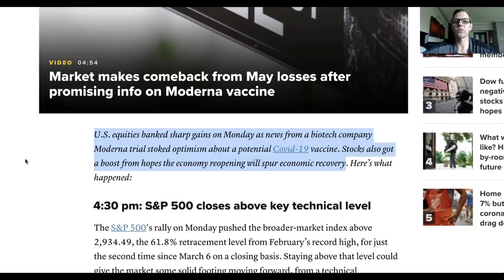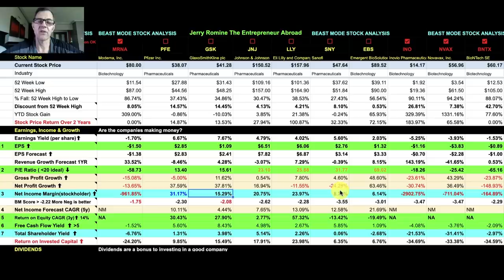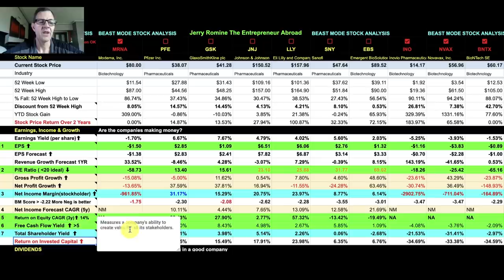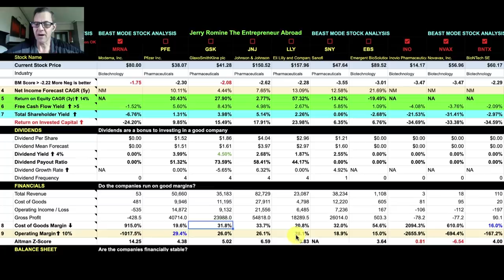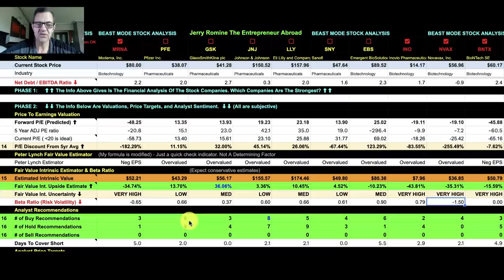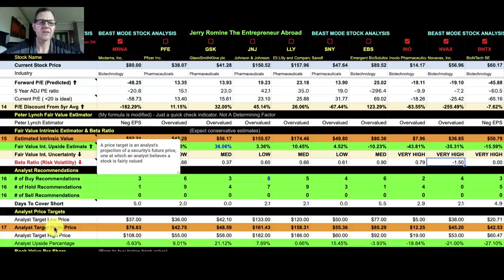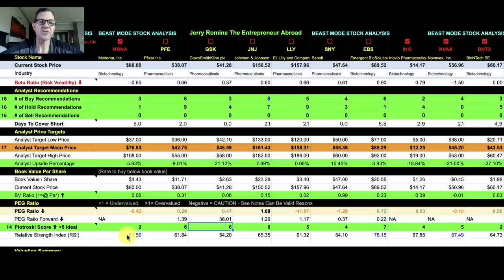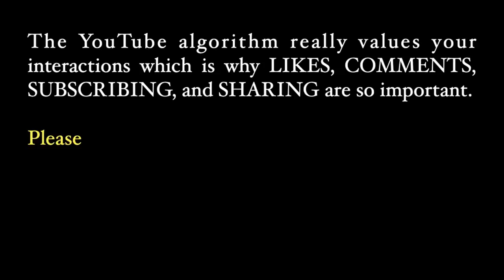TOP 10 Coronavirus Stocks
Yesterday the Moderna Coronavirus vaccine trial showed promising early results and that good news sent the stock market soaring.

Moderna closed up 20% and that’s based on early pretrial news from just 8 patients. Imagine what will happen when a vaccine that works is announced?

There are currently 28 companies working on a COVID-19 cure and 21 of them are publicly traded.

The biggest returns for a vaccine stock would be if you picked one of the small companies working on the vaccine early and they get the cure. HUGE profits.

The danger with the smaller companies is their stocks are likely to rise a lot during the race then come crashing down if they are not the winner.

That said, I think there is a way to play the coronavirus stocks that minimizes risks and has good potential upside.

I believe that a better approach is to invest in the pharmaceutical stocks working on a vaccine with the largest market cap that will be good picks regardless of what happens with their COVID-19 vaccine program.

AND be sure to stick around for the entire video because I’ve got a BONUS PLAY I’m going to sneak into today’s video. Pay attention or you might miss it.

STOCK TICKER SYMBOLS:
MRNA Stock Moderna, Inc.
PFE Stock Pfizer Inc.
GSK Stock GlaxoSmithKline plc
JNJ Stock Johnson & Johnson
LLY Stock Eli Lilly and Company
SNY Stock Sanofi
EBS Stock Emergent BioSolutions Inc.
INO Stock Inovio Pharmaceuticals, Inc.
NVAX Stock Novavax, Inc.
BNTX Stock BioNTech SE

REMAINING TOP 20 CoronaVirus COVID-19 Companies working on a vaccine.
ARCT stock. Arcturus Therapeutics
VBIV stock VBI Vaccines
DVAX stock Dynavax Technologies
VXRT stock Vaxart
IBIO stock iBio Inc
IMV stock IMV Inc
ALT stock Altimmune
GNBT stock Generex Biotechnology
TNXP stock Tonix Pharmaceuticals
GOVX stock GeoVax Labs